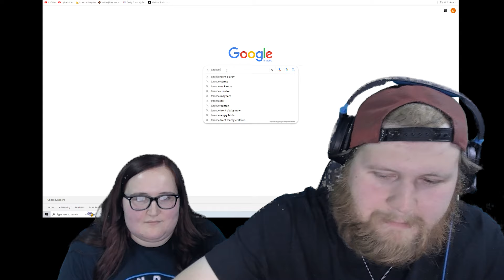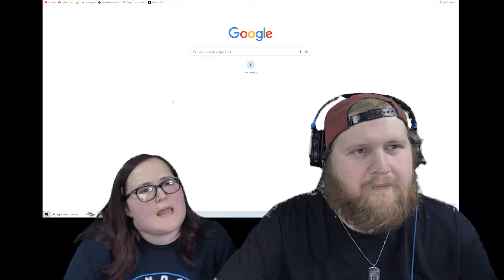TEARS ALREADY | Superman: The Christopher Reeve Story Trailer Reaction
Katie did not know who the legendary Christopher Reeve was but following this trailer she realised that he was probably the most recognisable version of Superman there ever was but even more so she realised just how heartbreaking and inspiring his story following the movies is. Charity work and remaining awe inspiring through the majority of his life make it seem like this movie is going to be a real tear jerker